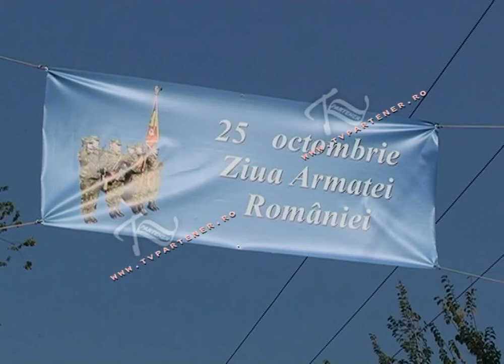Ziua Armatei Române !